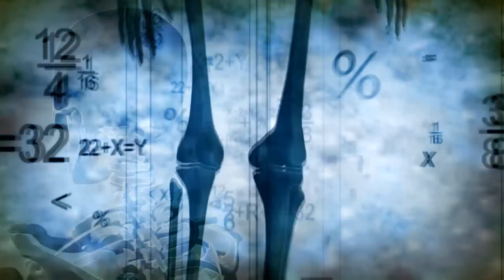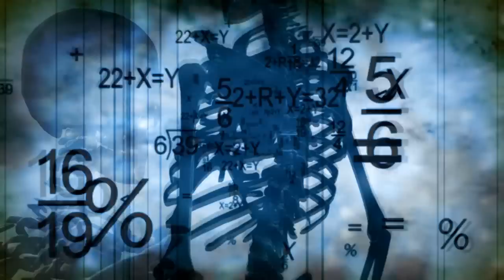"Reaper" | CreepyPasta Storytime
October 1st is going to have a creepy pasta you ALL have been asking for. The first part to a series to be completed on Halloween